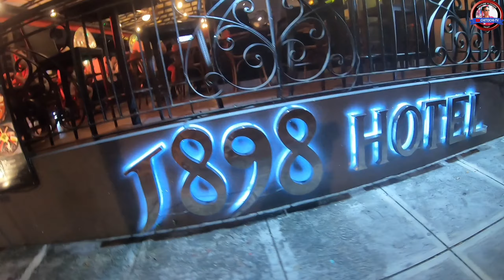[HD] NIGHT WALKING TOUR || AT P. BURGOS ST,MAKATI CITY 🇵🇭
YOUR FEEDBACK HELPS TO CREATE MORE CONTENT!